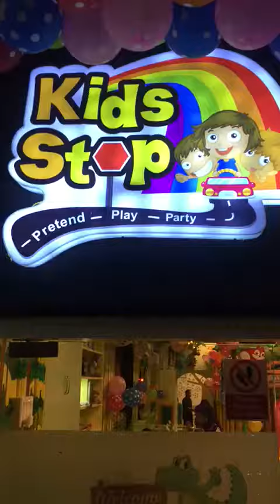Nursery/Kindergarten kids indoor playground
Product case from India custome.Design according to the site.Safety and stability.A child's fun,parents are relieved.@Familyofchildhood